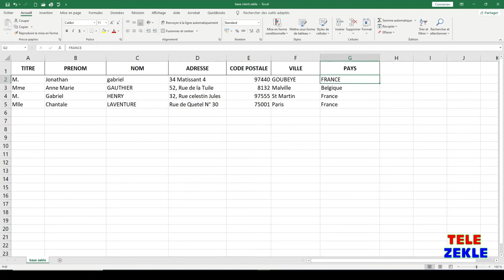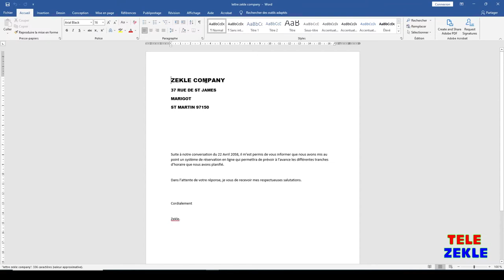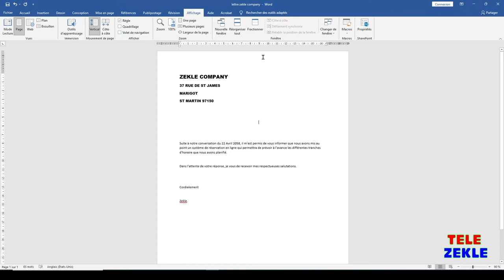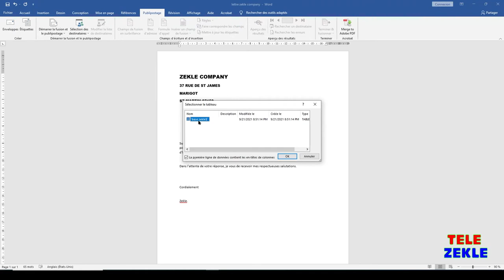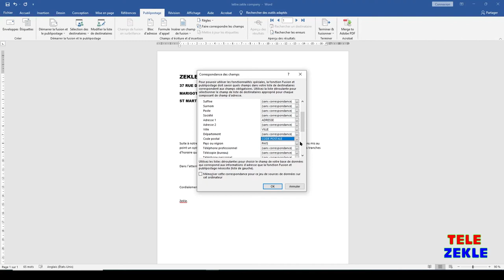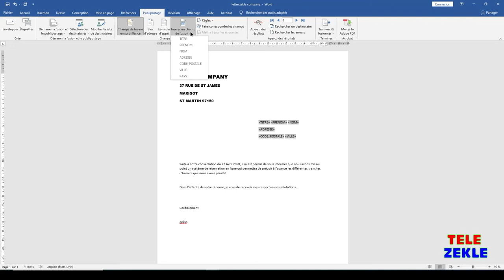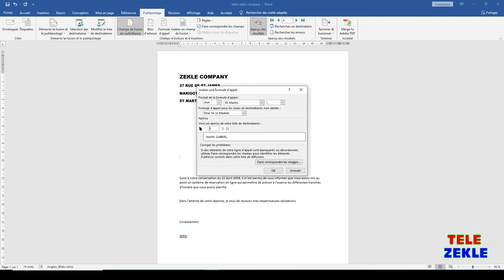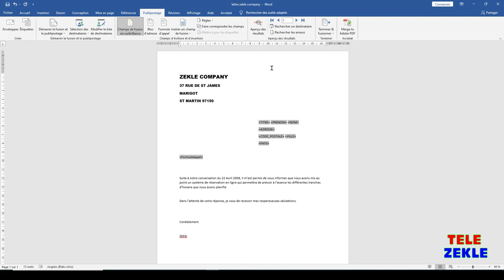COMMENT FAIRE UN PUBLIPOSTAGE AVEC WORD ET EXCEL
dans le cadre de notre serie de formation sur les bases de l'informatique, nous monterons comment un publipostage entre Word et Excel tres facilement.